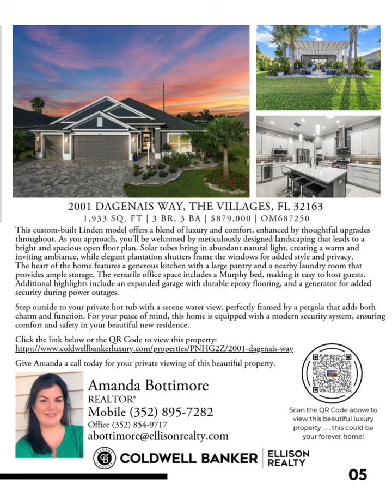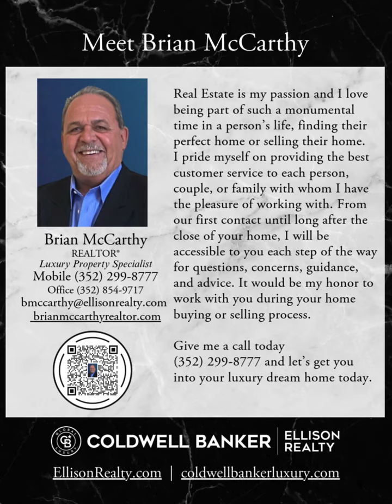Ellison Realty - Ocala Florida - Active Luxury Listings in Ocala area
Ellison Realty - Ocala Florida - Preview this publication for your chance to own one of these beautiful luxury property in Marion, Citrus or Levy counties here in North Central Florida.